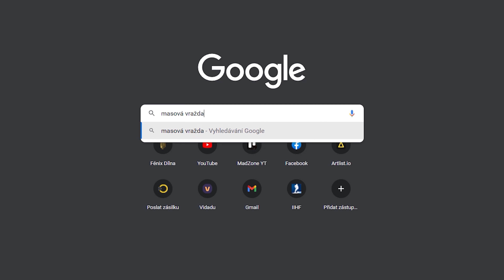Zabil jsem 7 lidí | Ostravská střelba 2019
📙 Zabil 7 lidí a pak se střelil do hlavy. To je závěr příběhu Ctirada Vitíška, ostravského střelce z roku 2019. Pojďte se podívat na jeho příběh společně s námi.
🔉 Nasadit sluchátka! Zhasnutí světel už je tvoje volba 🧐
⏪ Poslední nahrané video ►

Náš Tým:
🎵 Hudební podklad pochází z audio-knihy / Artlist /